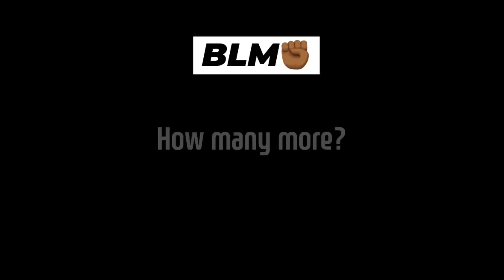Montana Of 300 - I Cant Breathe✊🏾Feat. OD Quake (Gta 5 Music Video)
☆Montana Of 300 I Cant Breathe✊🏾ft. OD Quake Gta 5 Music Video🔥
🚨𝐓𝐔𝐑𝐍 𝐏𝐎𝐒𝐓 𝐍𝐎𝐓𝐈𝐅𝐈𝐂𝐀𝐓𝐈𝐎𝐍𝐒 𝐎𝐍🔔❗️
☑️𝙎𝙤𝙘𝙞𝙖𝙡 𝙈𝙚𝙙𝙞𝙖📱